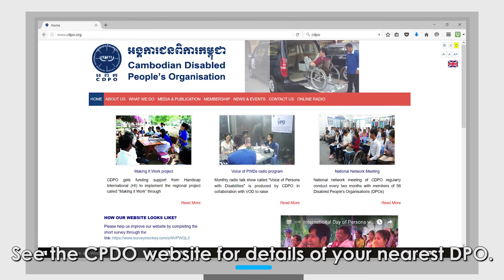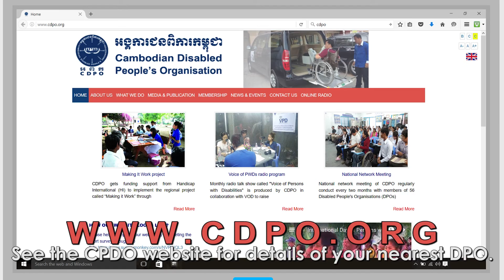How to partner with a DPO | WaterAid (English version)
An overview of Disabled People's Organisations (DPOs) in Cambodia, and the different levels of DPO that represent people with a disability. DPOs can provide information and support to identify problems faced by people with a disability.